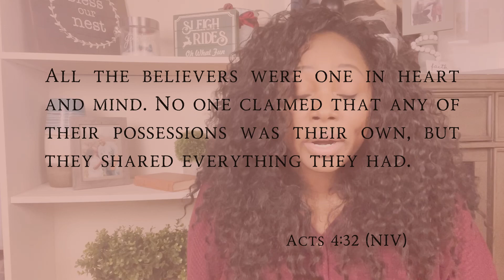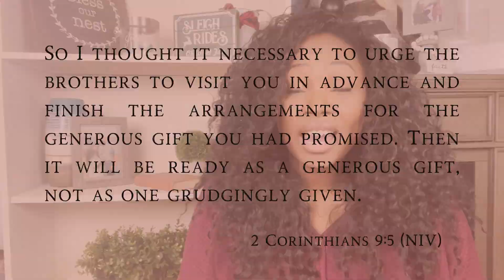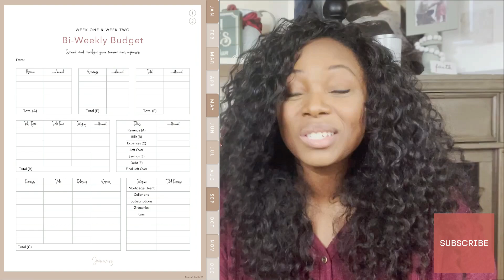Generational Wealth Motivation | Stewardship Bible Study | How to Start Your Financial Journey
You don't need a church or organization to help those in need! $5, $10, $100 is significant! You can make a difference in someone's life! Don't be under the delusion that because you're not impacting 1000s then you're somehow insignificant.

Yes, the Word of God describes the miracles that impacted hundreds and thousands...BUT it also describes the miracles that impacted ONE person (i.e. the blind man, the widow, the paraplegic, etc). If it was significant enough to put in the Word of God, then it's significant enough for God to take notice!

This week we're continuing to build a foundation for stewarding our money well. In Part 1, we started understanding how to start your financial journey up to this point and putting purpose to your money. God gives us the power to acquire wealth and we need to learn financial stewardship to ensure we properly use what He's given us! By putting purpose to our money, we're learning money management for beginners and how to budget!

In Part 2, we’re dived deeper into funding our God given purpose! Our visions can be BIG because God put them inside of us to motivate us to do what He’s called us to do. But starting out…you know…the way our bank account is set up…it doesn’t always match. Money is not an excuse though! Do what you can! Take your fish and loaves, thank God for it, use it, and watch Him multiply it. God will do it!

NOW in Part 3, we're discussing ways to provide opportunities for your children, beginning and securing generational wealth, and helping those in need!

I hope you're enjoying this Stewardship Bible Study!

Key Scriptures: Matthew 25:35-40, Acts 4:32-35, Galatians 2:10, and Proverbs 13:22

To jumpstart your financial journey, I have links to digital financial tools below created just for YOU for FREE! With these tools you can begin planning 2022 Financial Goals, budgeting and saving money, and applying money management practices.

Let's start 2022 off right by learning to become good stewards with our money. We are funding vision, we are funding purpose in 2022. In the next video we will discuss goal setting!

FREE Digital Bi-Weekly Budget Tracker (Compatible with GoodNotes 5)